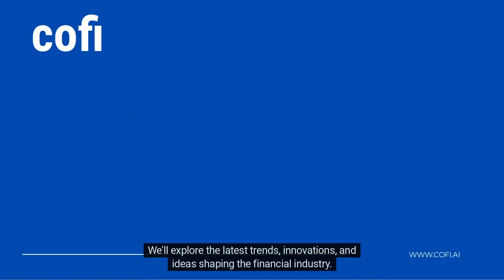The Future of Fractional CFOs - A Cofi With Chris Ortega - Episode 1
In this episode of our podcast, we sit down with Chris Ortega, founder, and CEO of Fresh FP&A. Chris is a leading financial planning and analysis expert. In this interview, he shares his insights on the latest trends in FP&A and the growing use of fractional CFOs. Chris discusses the benefits of fractional CFOs for businesses and how they can help companies stay competitive in today's rapidly changing business landscape. He also offers tips on choosing the right fractional CFO for your organization. Whether you're a business owner, CFO, or finance professional, this video is a must-watch for anyone looking to stay ahead of the curve in the world of FP&A.